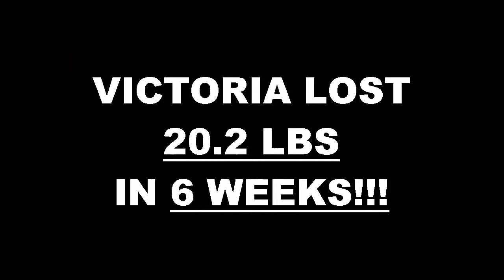Results the Training Gym 6 week challenge - Victoria Thorp